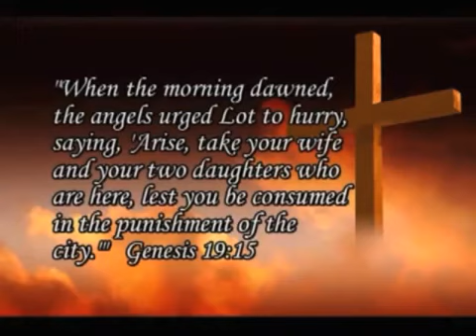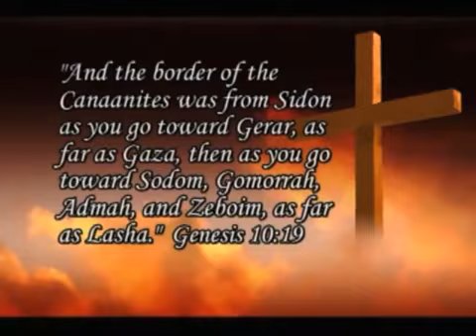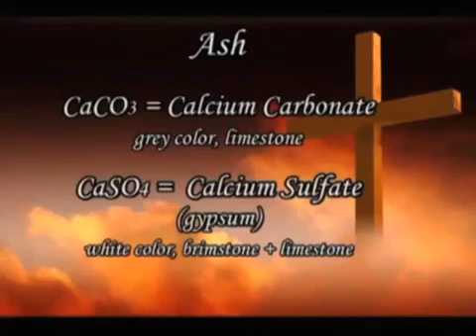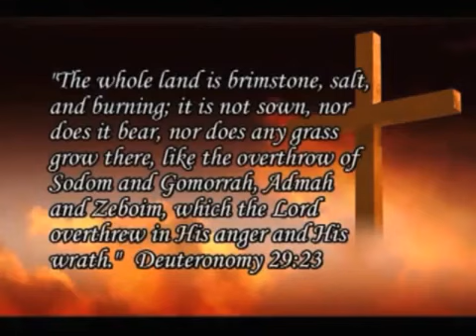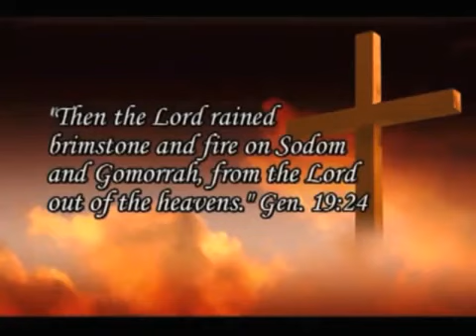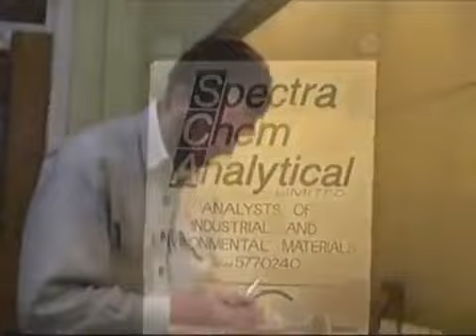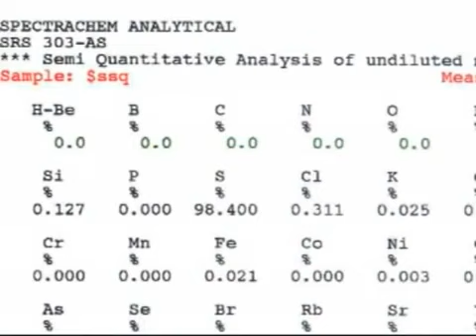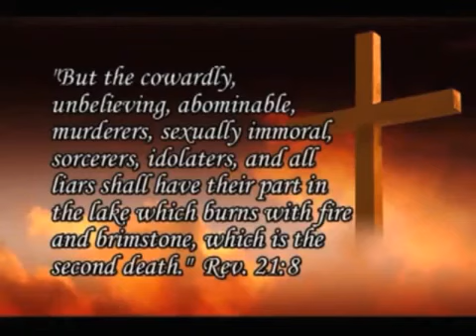Ron Wyatt Brimstone discoveries